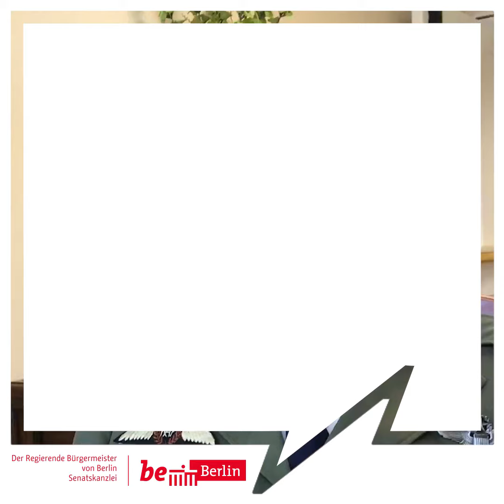Rosinenbomber-Pilot Gail Halvorsen grüßt Berlin zum Jahrestag der Beendigung der Berlin-Blockade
Gail Halvorsen ist 99 Jahre alt. Er war der erste Pilot, der während der Zeit der Berlin-Blockade vor der Landung auf dem Flughafen Tempelhof für die wartenden Kinder an kleinen Fallschirmen befestigte Süßigkeiten abwarf. Seit seinem Einsatz 1948/49 während der Luftbrücke ist der Rosinenbomber-Pilot Berlin eng verbunden. Zum 71. Jahrestag der Beendigung der Blockade heute schickt er einen ganz besonderen Gruß in seine, wie er sagt, "zweite Heimat".

Außerdem hat er einen Brief an seine "Freundinnen und Freunde in Berlin" geschrieben